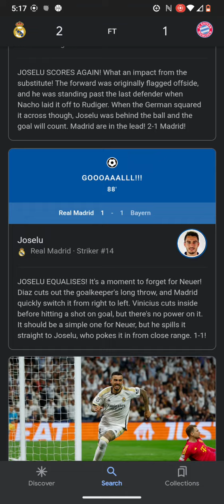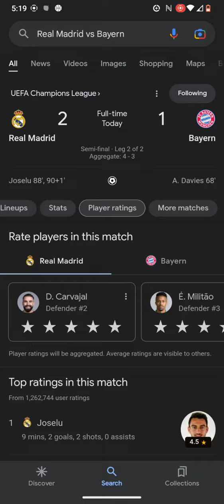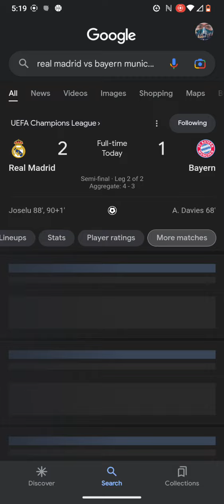UEFA Championship League Football Scores